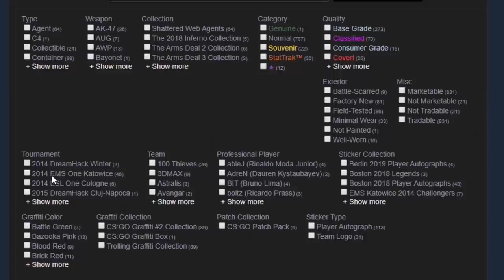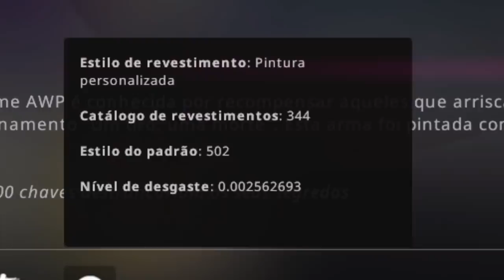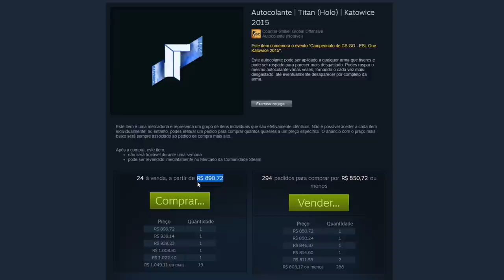GAULES tem INVENTÁRIO MAIS CARO DO BRASIL? (+ awp mais rara do csgo)